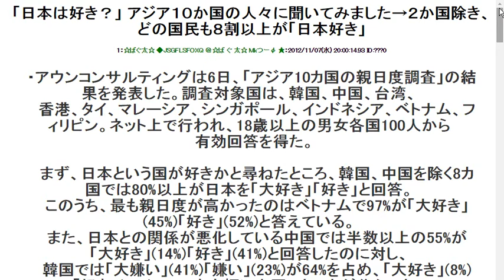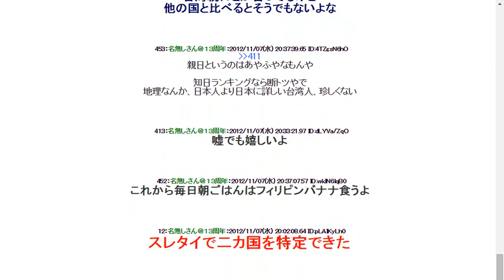2012117「日本は好き？」 アジア１０か国の人々に聞いてみました→２か国除き、どの国民も８割以上が「日本好き」